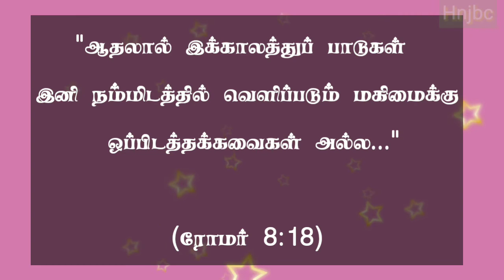Today bible verse [03-11-2020] இன்றைய வசனம் | Today bible verse in tamil